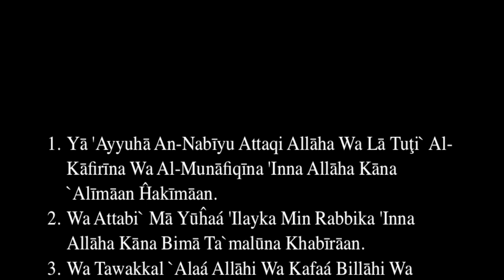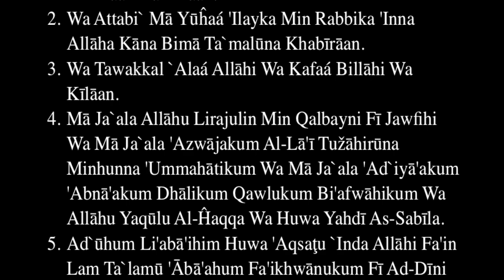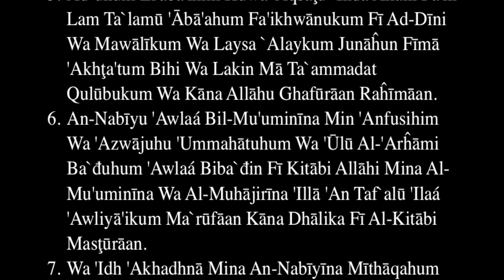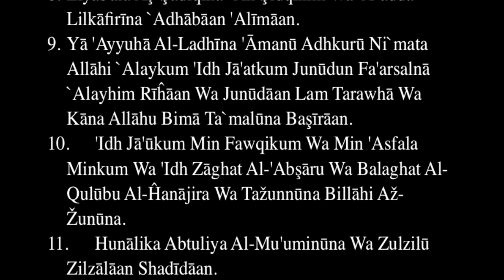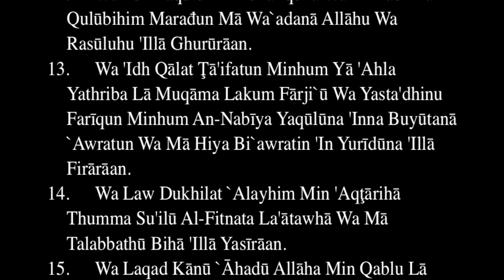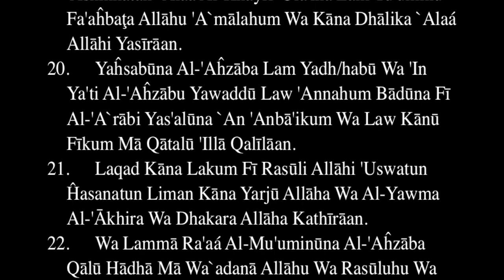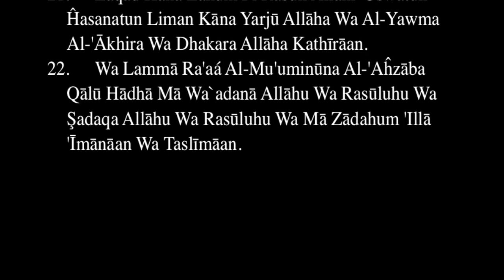Yahya Hassan Surat Alahzab 1-22 يحيى حسن سورة الأحزاب ١-٢٢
Yā 'Ayyuhā An-Nabīyu Attaqi Allāha Wa Lā Tuţi` Al-Kāfirīna Wa Al-Munāfiqīna 'Inna Allāha Kāna `Alīmāan Ĥakīmāan.
Wa Attabi` Mā Yūĥaá 'Ilayka Min Rabbika 'Inna Allāha Kāna Bimā Ta`malūna Khabīrāan.
Wa Tawakkal `Alaá Allāhi Wa Kafaá Billāhi Wa Kīlāan.
Mā Ja`ala Allāhu Lirajulin Min Qalbayni Fī Jawfihi Wa Mā Ja`ala 'Azwājakum Al-Lā'ī Tužāhirūna Minhunna 'Ummahātikum Wa Mā Ja`ala 'Ad`iyā'akum 'Abnā'akum Dhālikum Qawlukum Bi'afwāhikum Wa Allāhu Yaqūlu Al-Ĥaqqa Wa Huwa Yahdī As-Sabīla.
Ad`ūhum Li'abā'ihim Huwa 'Aqsaţu `Inda Allāhi Fa'in Lam Ta`lamū 'Ābā'ahum Fa'ikhwānukum Fī Ad-Dīni Wa Mawālīkum Wa Laysa `Alaykum Junāĥun Fīmā 'Akhţa'tum Bihi Wa Lakin Mā Ta`ammadat Qulūbukum Wa Kāna Allāhu Ghafūrāan Raĥīmāan.
An-Nabīyu 'Awlaá Bil-Mu'uminīna Min 'Anfusihim Wa 'Azwājuhu 'Ummahātuhum Wa 'Ūlū Al-'Arĥāmi Ba`đuhum 'Awlaá Biba`đin Fī Kitābi Allāhi Mina Al-Mu'uminīna Wa Al-Muhājirīna 'Illā 'An Taf`alū 'Ilaá 'Awliyā'ikum Ma`rūfāan Kāna Dhālika Fī Al-Kitābi Masţūrāan.
Wa 'Idh 'Akhadhnā Mina An-Nabīyīna Mīthāqahum Wa Minka Wa Min Nūĥin Wa 'Ibrāhīma Wa Mūsaá Wa `Īsaá Abni Maryama Wa 'Akhadhnā Minhum Mīthāqāan Ghalīžāan.
Liyas'ala Aş-Şādiqīna `An Şidqihim Wa 'A`adda Lilkāfirīna `Adhābāan 'Alīmāan.
Yā 'Ayyuhā Al-Ladhīna 'Āmanū Adhkurū Ni`mata Allāhi `Alaykum 'Idh Jā'atkum Junūdun Fa'arsalnā `Alayhim Rīĥāan Wa Junūdāan Lam Tarawhā Wa Kāna Allāhu Bimā Ta`malūna Başīrāan.
'Idh Jā'ūkum Min Fawqikum Wa Min 'Asfala Minkum Wa 'Idh Zāghat Al-'Abşāru Wa Balaghat Al-Qulūbu Al-Ĥanājira Wa Tažunnūna Billāhi Až-Žunūna.
Hunālika Abtuliya Al-Mu'uminūna Wa Zulzilū Zilzālāan Shadīdāan.
Wa 'Idh Yaqūlu Al-Munāfiqūna Wa Al-Ladhīna Fī Qulūbihim Marađun Mā Wa`adanā Allāhu Wa Rasūluhu 'Illā Ghurūrāan.
Wa 'Idh Qālat Ţā'ifatun Minhum Yā 'Ahla Yathriba Lā Muqāma Lakum Fārji`ū Wa Yasta'dhinu Farīqun Minhum An-Nabīya Yaqūlūna 'Inna Buyūtanā `Awratun Wa Mā Hiya Bi`awratin 'In Yurīdūna 'Illā Firārāan.
Wa Law Dukhilat `Alayhim Min 'Aqţārihā Thumma Su'ilū Al-Fitnata La'ātawhā Wa Mā Talabbathū Bihā 'Illā Yasīrāan.
Wa Laqad Kānū `Āhadū Allāha Min Qablu Lā Yuwallūna Al-'Adbāra Wa Kāna `Ahdu Allāhi Mas'ūlāan.
Qul Lan Yanfa`akum Al-Firāru 'In Farartum Mina Al-Mawti 'Aw Al-Qatli Wa 'Idhāan Lā Tumatta`ūna 'Illā Qalīlāan.
Qul Man Dhā Al-Ladhī Ya`şimukum Mina Allāhi 'In 'Arāda Bikum Sū'āan 'Aw 'Arāda Bikum Raĥmatan Wa Lā Yajidūna Lahum Min Dūni Allāhi Walīyāan Wa Lā Naşīrāan.
Qad Ya`lamu Allāhu Al-Mu`awwiqīna Minkum Wa Al-Qā'ilīna Li'ikhwānihim Halumma 'Ilaynā Wa Lā Ya'tūna Al-Ba'sa 'Illā Qalīlāan.
'Ashiĥĥatan `Alaykum Fa'idhā Jā'a Al-Khawfu Ra'aytahum Yanžurūna 'Ilayka Tadūru 'A`yunuhum Kālladhī Yughshaá `Alayhi Mina Al-Mawti Fa'idhā Dhahaba Al-Khawfu Salaqūkum Bi'alsinatin Ĥidādin 'Ashiĥĥatan `Alaá Al-Khayri 'Ūlā'ika Lam Yu'uminū Fa'aĥbaţa Allāhu 'A`mālahum Wa Kāna Dhālika `Alaá Allāhi Yasīrāan.
Yaĥsabūna Al-'Aĥzāba Lam Yadh/habū Wa 'In Ya'ti Al-'Aĥzābu Yawaddū Law 'Annahum Bādūna Fī Al-'A`rābi Yas'alūna `An 'Anbā'ikum Wa Law Kānū Fīkum Mā Qātalū 'Illā Qalīlāan.
Laqad Kāna Lakum Fī Rasūli Allāhi 'Uswatun Ĥasanatun Liman Kāna Yarjū Allāha Wa Al-Yawma Al-'Ākhira Wa Dhakara Allāha Kathīrāan.
Wa Lammā Ra'aá Al-Mu'uminūna Al-'Aĥzāba Qālū Hādhā Mā Wa`adanā Allāhu Wa Rasūluhu Wa Şadaqa Allāhu Wa Rasūluhu Wa Mā Zādahum 'Illā 'Īmānāan Wa Taslīmāan.